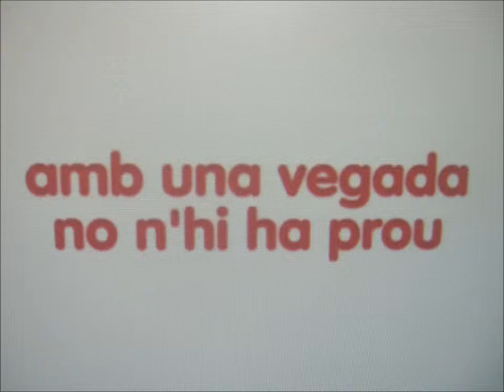4t A Amb la teva sang assaig